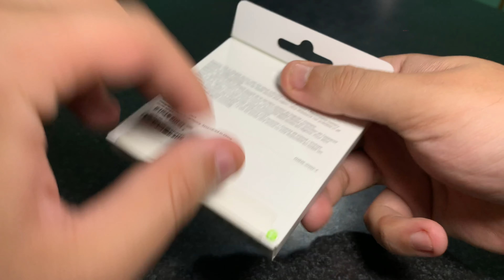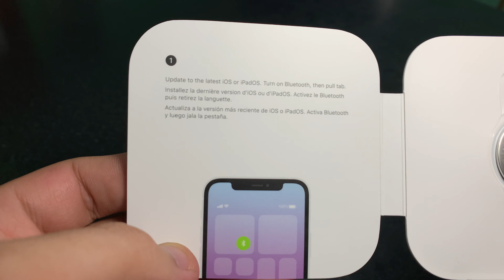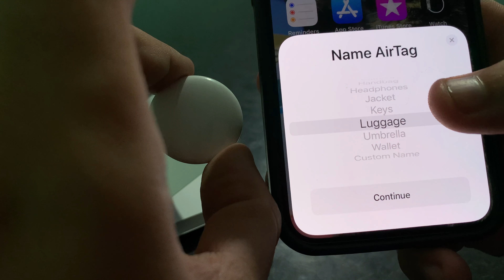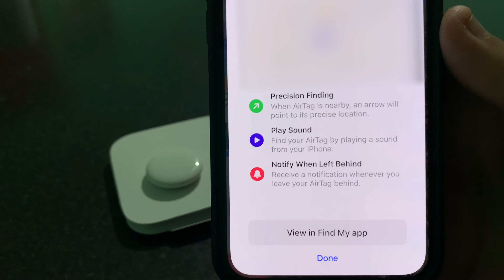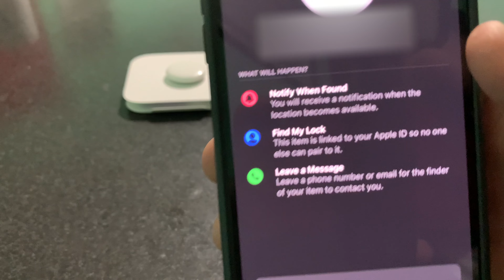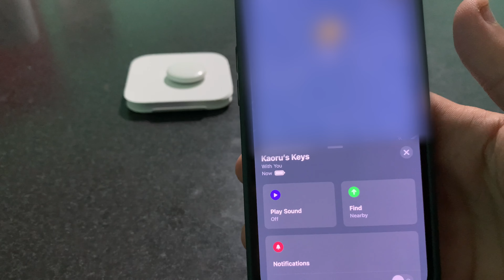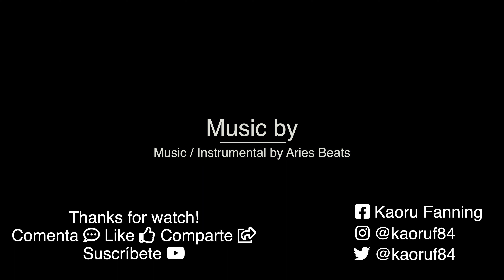UNBOXING APPLE AIRTAG - PRIMERAS IMPRESIONES!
Gente genial, otro unboxing, en esta ocasión decidí probar este accesorio de apple, para realizarle las pruebas como he visto en otros videos de esta comunidad y así darle mi propio toque personal.

Si les gustó el video dejen su like 👍 es de mucha ayuda, compartan con sus amigos y familiares, activen la campana 🔔 para que YouTube les mande una notificación cuando subo contenido nuevo y no olviden suscribirse.